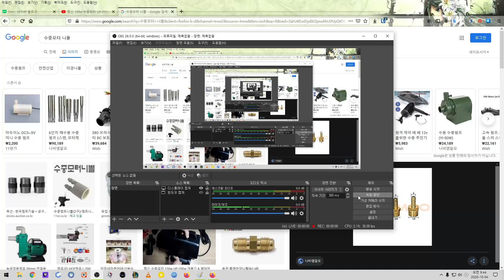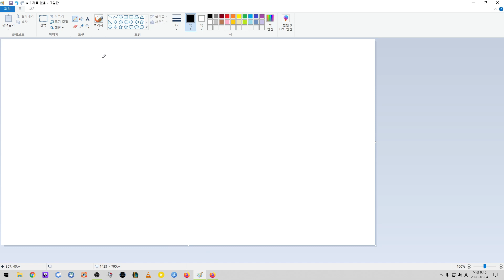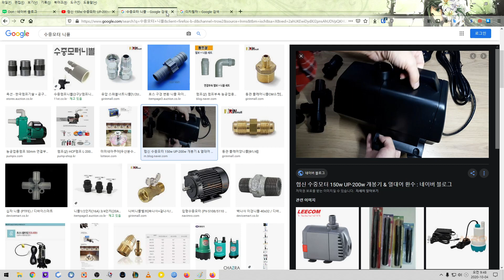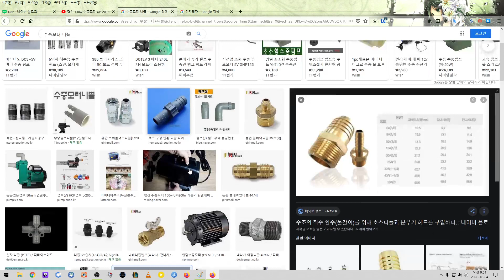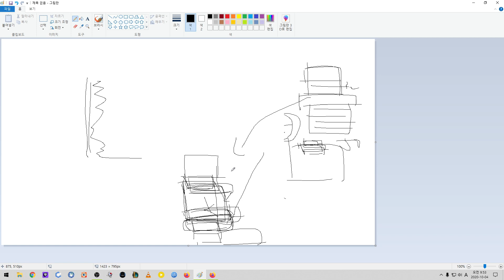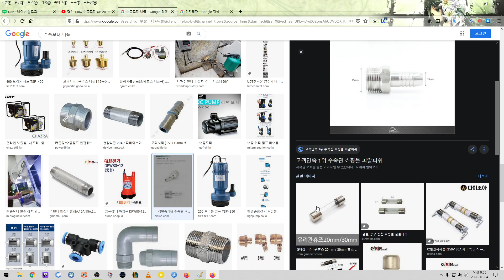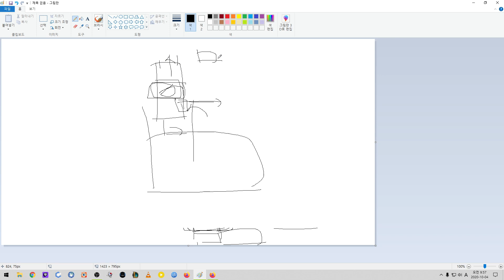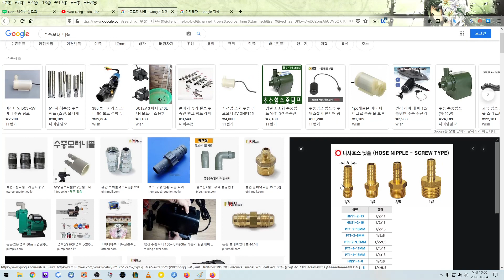수중모터 속도 조절 밸브 연결 방법과 이해(안터지게)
수중 모터가 압력이 쌔면 터지는대 그게 안터지게 조절 해주는 장치인대. 저도 처음에는 이해를 못했는대 이제는 이해를 해서 가르쳐 드리네요.

우선 수중 모터 니플이 필요 해요.
그리고 호스.호스 니플(파이프)
T자 파이프 연결 부속
단니플
볼밸브
니플
이런식으로 연결 해서 만드시면 될거에요.
T자 옆으로 가는 부분에는 작은 니플 달면 되고요.
저의 집의 것은 호스는 32A(mm ) 짜리에요.

모르겠으면.. 철물점 아저씨에게 문의 해서 만들어 달라고 해보세요.
[협신 150w 수중모터 UP-200w 물 속도조절 가능]

어렵지만 만들순 있을꺼에요.

본 영상은 백종원씨 방송 '백파더 요리를 멈추지 마' 에서 13인가 14회 차에 물어 터져서 방송사고가 나서.. 제보를 하기 위해서 만든 영상 입니다. (물이 터짐.. 잘못 디자인 해서 수중모터)
나중에 저도 보고요 ㅎㅎ;;

수중 모터를 보여 주는대 다행이 어떻게 터진지 보이더라고요. 잠깐 영상이긴 하지만. 그래서 영상 올려 보내요. 그분들이 보실지는 모르겠습니다.